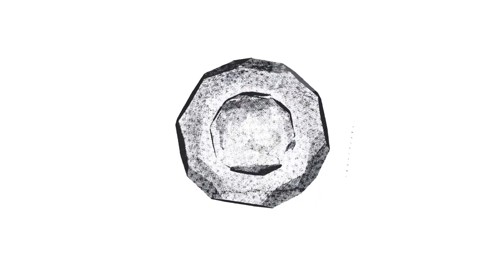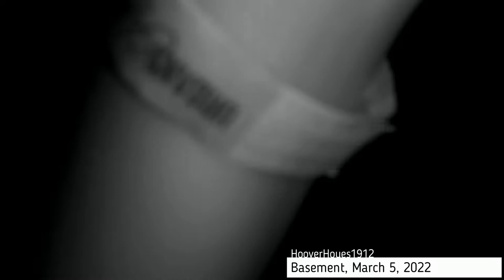HooverHoues1912 Part#4 Basement (something draws me to the backroom)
'THE TRUTH CAN BE STRANGER THAN FICTION
From March 5, 2022, This is a short clip of some footage of my awesome trip to the Mystic & Mystery Weekend At The Historic 1912 Hoover House SHOUT OUT!! to Dave Schrader and April Busset Dave, the lead investigator on Travel Channel's The Holzer Files and co-founder of Darkness Radio Podcast  & Greets, as well as April also appeared on an episode of the Holzer Files. and is known as April Busset (Psychic Housewife of NJ), Pamela Berry, Stacy Martin,  Janice Memory, Dani Marie, Sharon phillips, Angela and everyone I met, everyone was so sweet and welcoming hope it repeats soon ☺️🥰👻✨🖤
Part three 3 of 4
Basement level

~Timestamps~
Announcements-

📸 Reddit.com/r/ParanormalGeeks/
PARAflixx!
App available on all the App Stores and screen mirroring function available from Device APP to TV,

Thank you to Paranormal Warehouse!

App is available on apple and android stores alike

Special Guest

credits
~My Hubby and Manager(name not given for privacy reasons)
~Patti Negri
~Richard Leal
~Alicia Leon
And everyone I've met in Haunted Diary school PARAflixx & to all that view my channel for making this interviews/fun hangouts possible! my heart will forever be grateful to have made so many New friends that are like minded